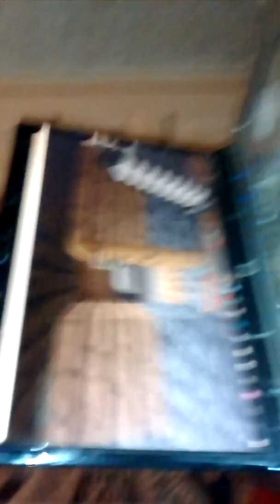Ира и Алина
Minecraft версия 10